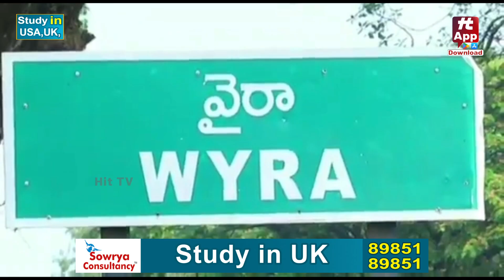స్వలాభం కోసం ప్రతిపక్ష నేతలు ధర్నాలు | MLA Maloth Ramdas Naik | Wyra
Watch : స్వలాభం కోసం ప్రతిపక్ష నేతలు ధర్నాలు | MLA Maloth Ramdas Naik | Wyra @Hittvtelugunews